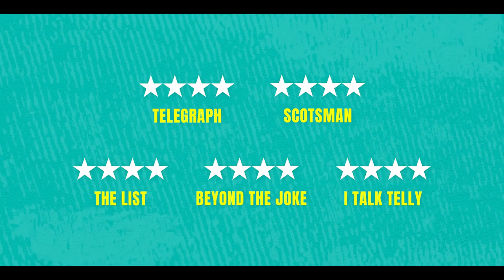See you on my new stand-up tour! 🎤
World-famous prankster and creator of the hugely popular Lee Nelson, is back on stage with TROUBLEMAKER, his sensational new stand-up show.
After showering Sepp Blatter with banknotes, upstaging Kanye West at Glastonbury, and handing Theresa May her P45, the critically acclaimed comedian explores why trouble has followed him from primary school through medical school to lockdown homeschool. And what it’s like to be chased by Donald Trump’s bodyguards, how to make the police laugh while they’re arresting you, and what to do when you’re outed as a Jew by the Ku Klux Klan.

Simon is one of Britain’s most loved comedians following his smash hit BBC shows Lee Nelson’s Well Good Show & Well Funny People, Channel 4’s award-nominated Britain’s Biggest Hoaxer and multiple TV appearances (Live at the Apollo, Sunday Night at the Palladium, The John Bishop Christmas Show, Children In Need, & Channel 4’s Comedy Gala).

After the success of his stand-up show 100% Simon Brodkin, selected by The Guardian and The Evening Standard as one of their ‘Best Comedy Shows’ at the Edinburgh Festival, TROUBLEMAKER is the must-see comedy show of 2021.

“Comedy legend” The Sun

“Hilarious” ★★★★ The Scotsman

“There aren’t many better comedians to turn to” ★★★★ The Telegraph

“Get him out” Donald Trump

for more videos, stunts, and tour dates!